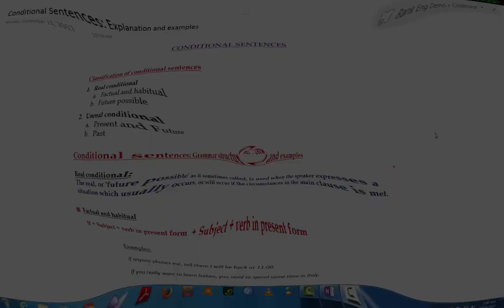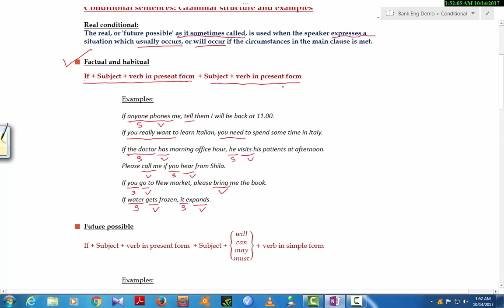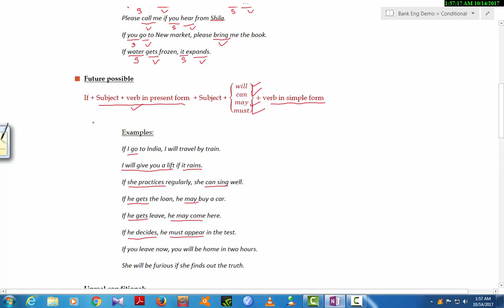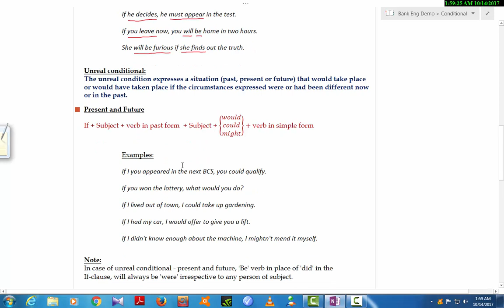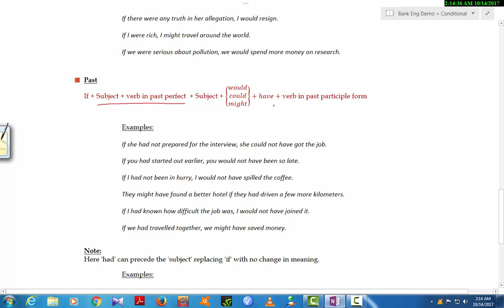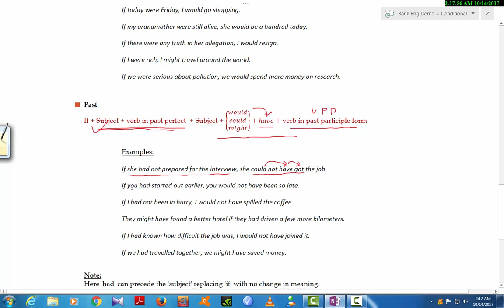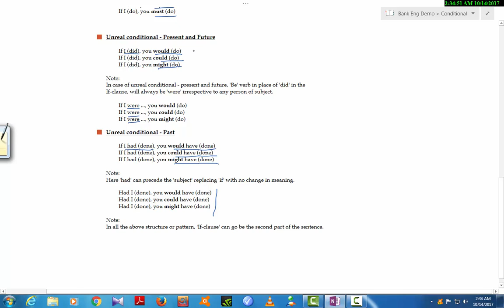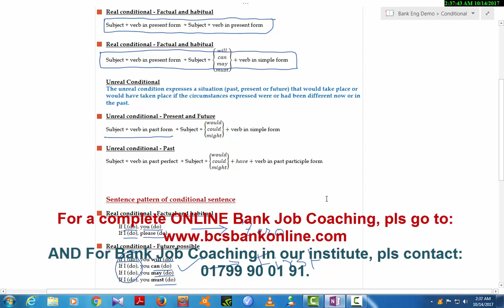SELF Bank Job Coaching: English: Conditional Sentences: Part - 1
This video is a demo-tutorial for Bank Job Preparation course.